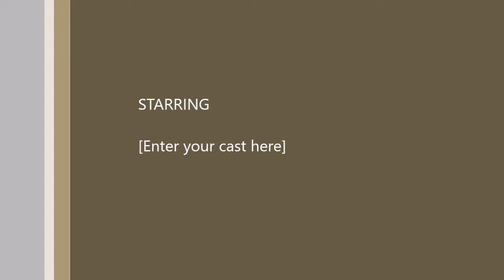Halo Reach Part 1 W Callsign Crypto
Watch Callsign Crypto Battle the Covenent on Reach Xbox one edition